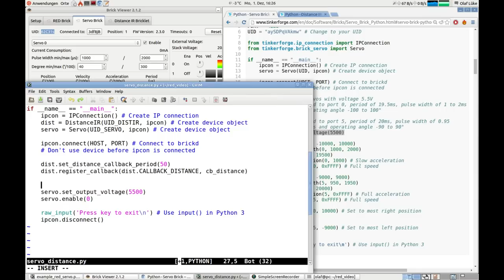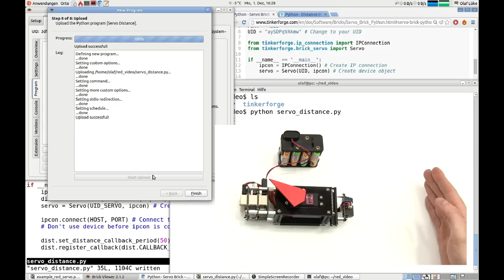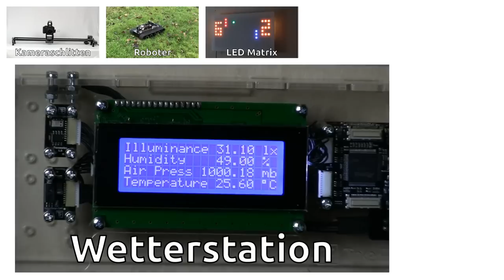RED Brick Einführung